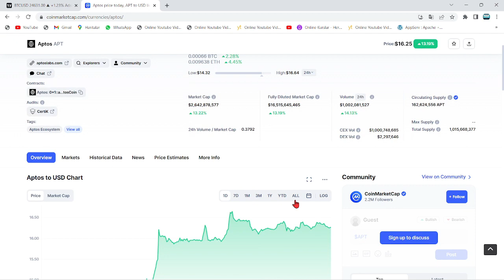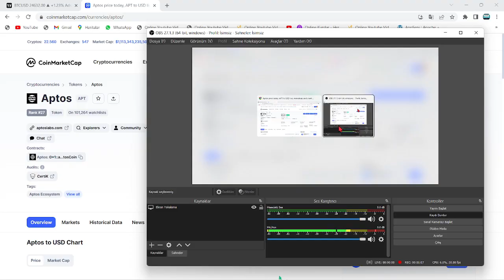POPÜLER İSİM:"BİTCOİN, 30.000$'I BU TARİHTE KIRIP 2 YILDIR BEKLENEN BOĞA'YI BAŞLATACAK"🚀ARTIK GELDİ🔥